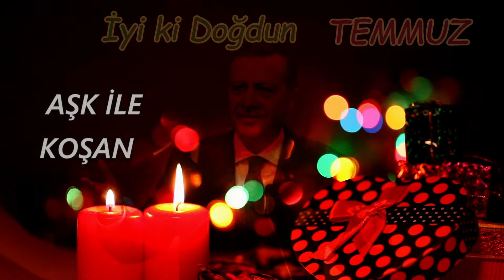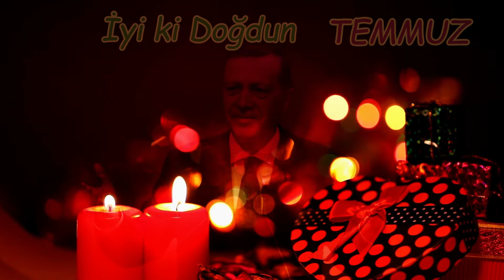İyi ki Doğdun TEMMUZ | Recep Tayyip Erdoğan REMİX - İsme Özel Doğum Günü Şarkısı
İyi ki doğdun Temmuz, İsme özel doğum günü şarkısı sizlerle, Doğum günün kutlu olsun Temmuz
Recep Tayyip Erdoğan sesinden, Temmuz isimli dostlarımızın ismine özel doğum günü şarkısı sizlerle.